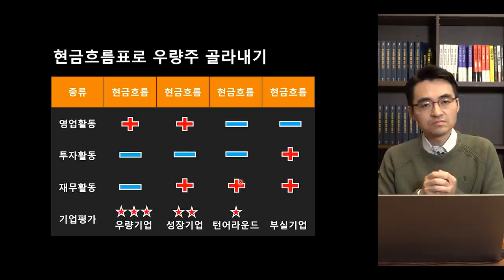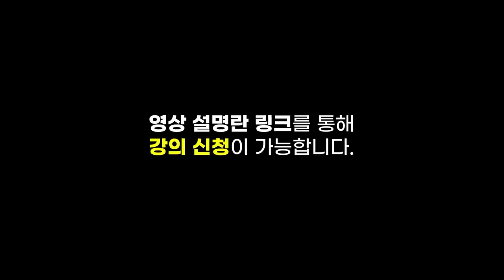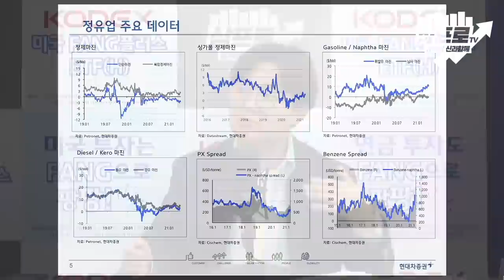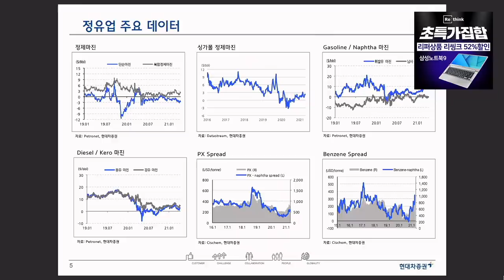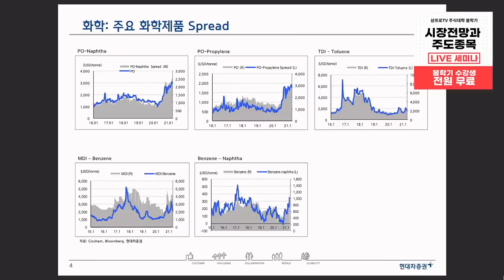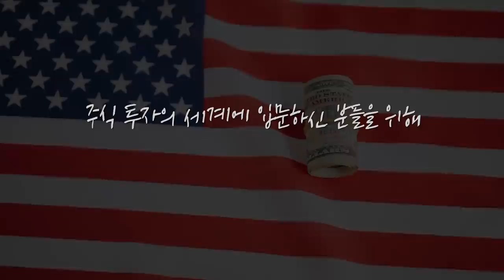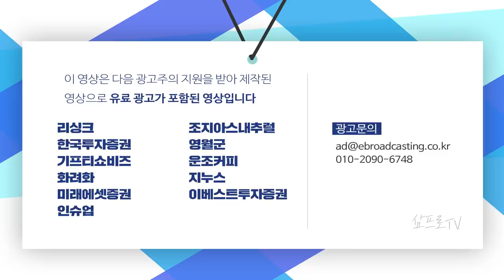[심층 인터뷰] 정유·화학, 1분기 호실적 전망.. 2분기는 더 좋을까? f.현대차증권 강동진 연구위원